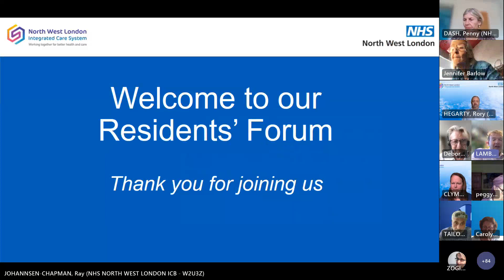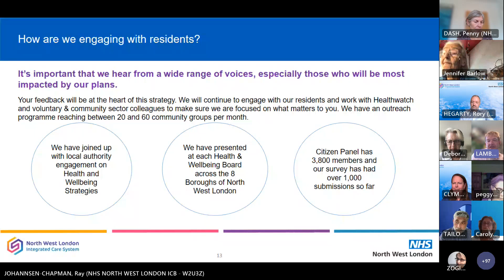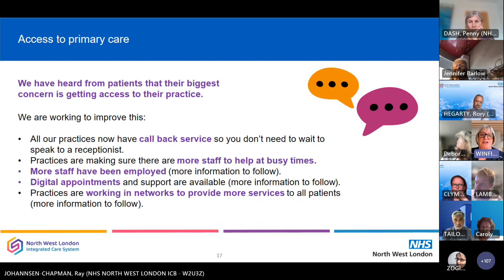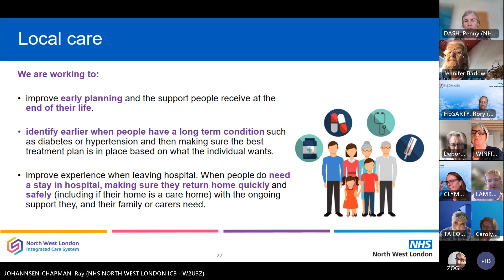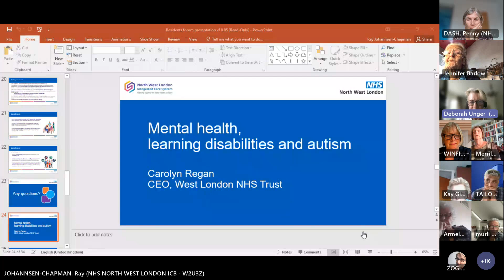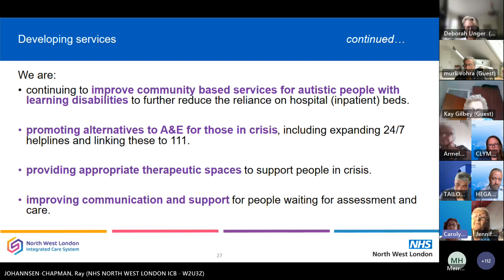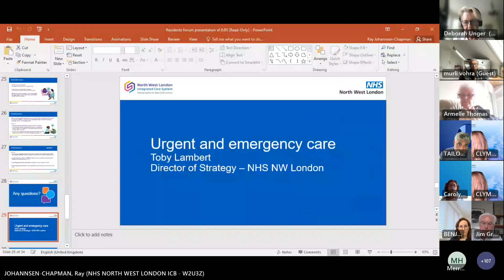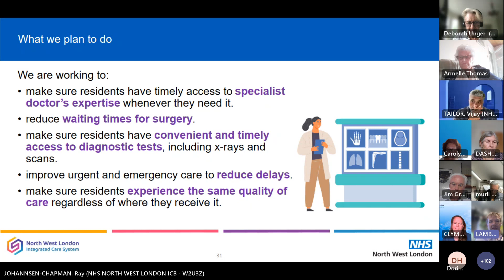NHS North West London health and care strategy residents’ forum July 2023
A recording of the resident's forum